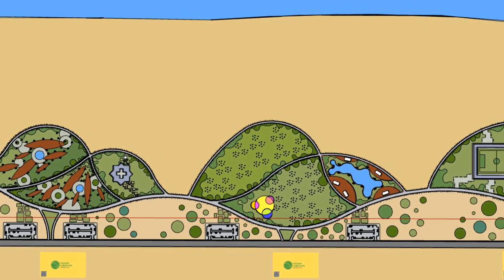The First Corniche of The City of Nouakchott - مشروع اول واجهة بحرية لمدينة نواكشوط الموريتانية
اول مشروع لواجهة بحرية لمدينة نواكشوط الموريتانية ( كورنيش نواكشوط ) بمساحة 100 فدان مناطق خضراء وترفيهية ووجهة سياحية في ظل النقص الهائل للمناطق الخضراء في موريتانيا وضمن
 مبادرة نواكشوط الخضراء التي تقدم حلول عمرانية لمشاكل مدينة نواكشوط وخطوة ايجابية للامام

►🎵 Track Info:
Anything by Soyb & Amine Maxwell